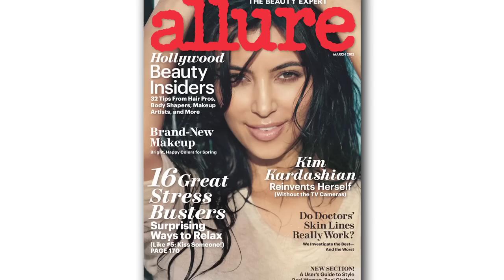Kim Kardashian's Photo Shoot - Cover Shoots - Allure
Go behind the scenes of Kim Kardashian's cover shoot with Michael Thompson for the September 2010 issue.

Starring: Kim Kardashian